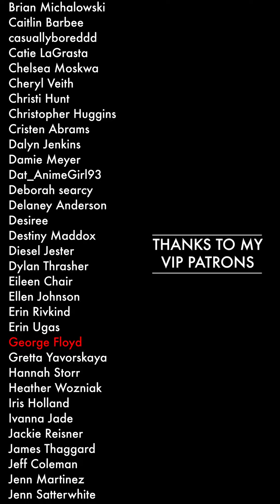New Hampshire Joins the Table